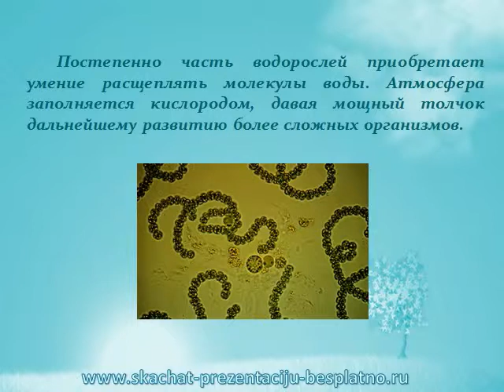РАЗВИТИЕ ЖИЗНИ НА ЗЕМЛЕ